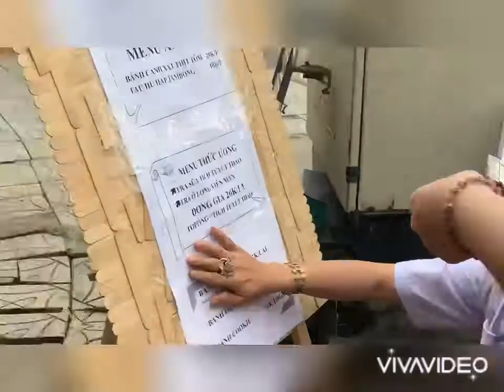Buổi Thực Tập Tốt Nghiệp Khoá Tháng 11/2020